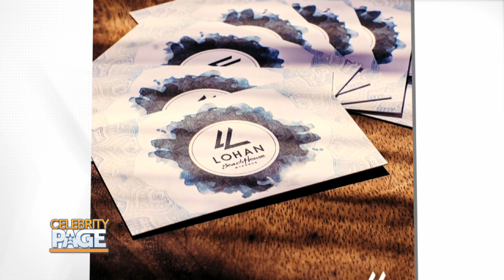It's October 3rd! What are your Favorite 'Mean Girls' stars up to Today? | Celebrity Page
Happy October 3rd! In honor of National Mean Girls Day, we're giving you a closer look at what your favorite 'Mean Girls' stars are up to today!